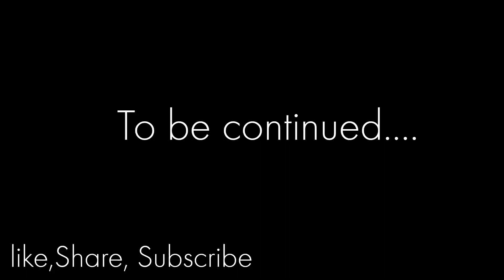Malegoan Trip - (part 1)